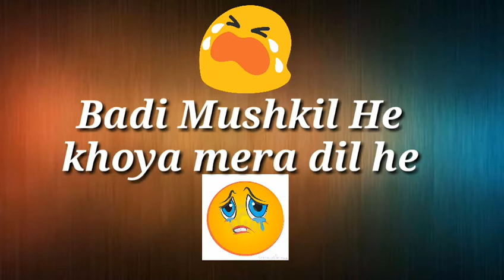Heart touching song Badi mushkil he khoya mera dil ag best love song | short lyrics watsap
Hii guysz this video old hit song plzz watch short video ...